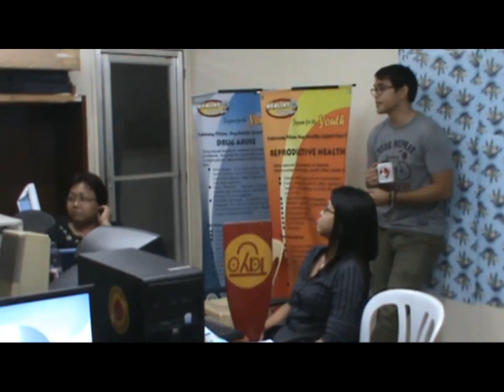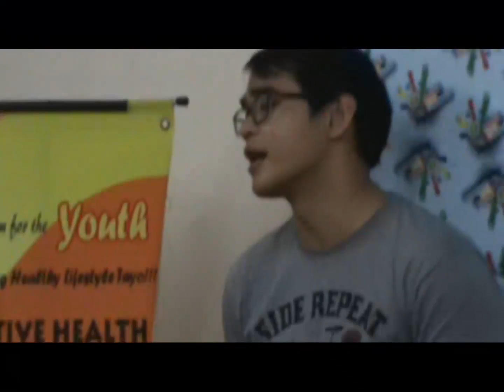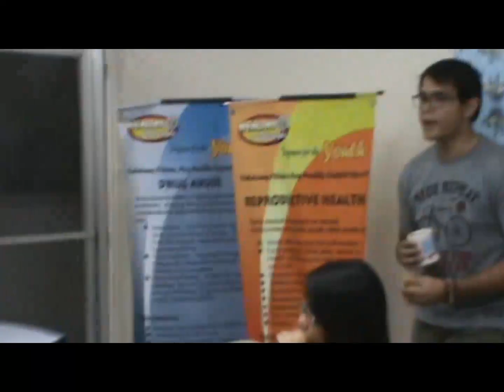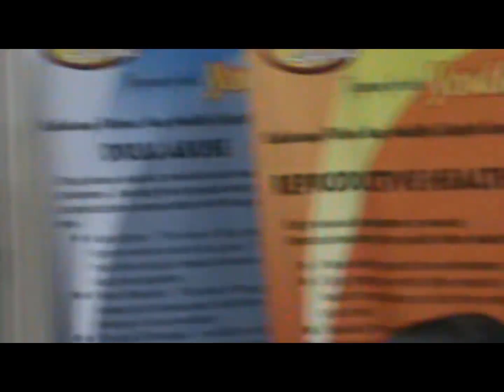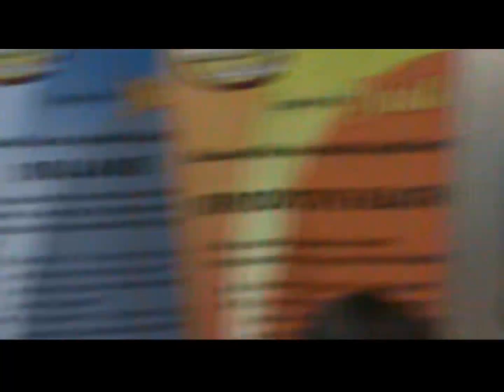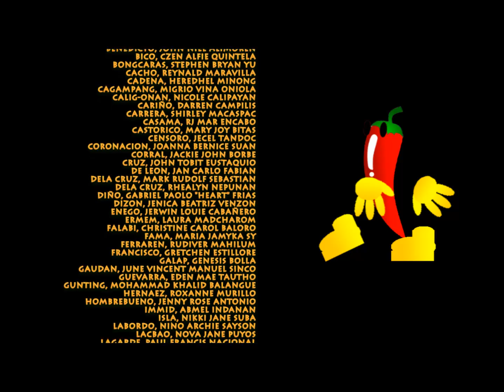A Sneak Peek at the NYP9 War Room